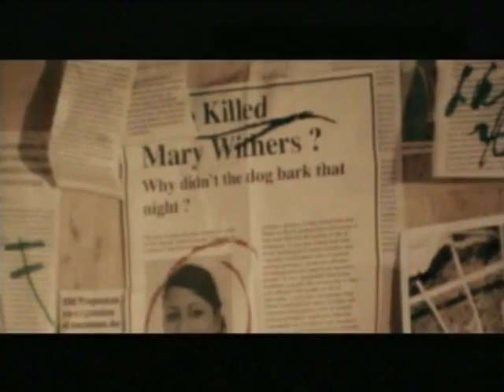Within Temptation - Angels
listen and be amazed.  =)